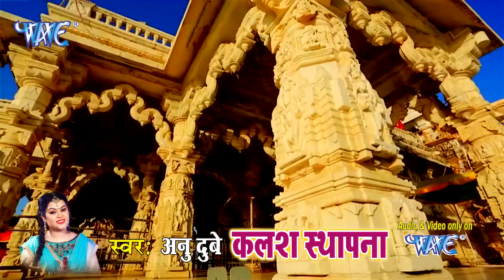नवरात्र स्पेशल गीत 2018 - Navratri Geet - Video Jukebox - Devi Geet 2018